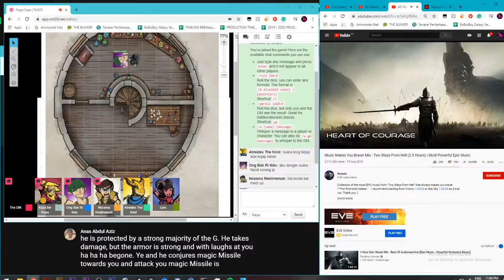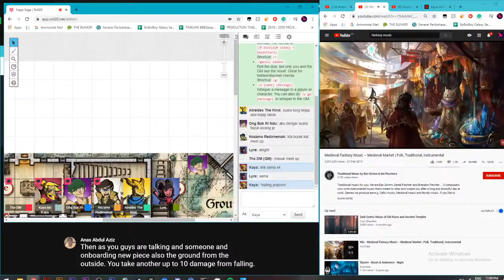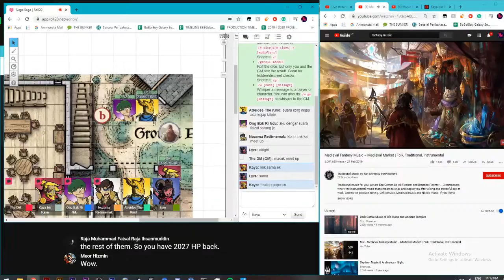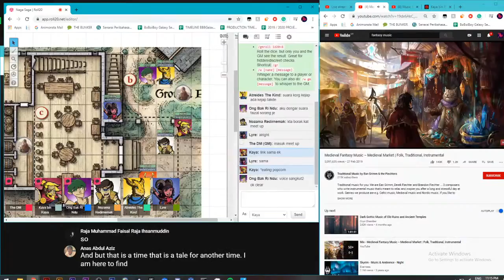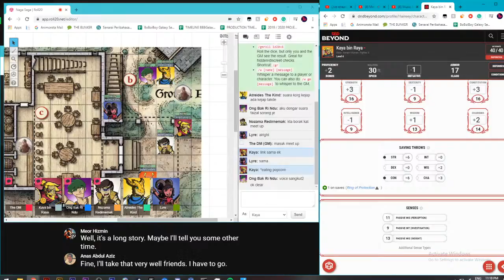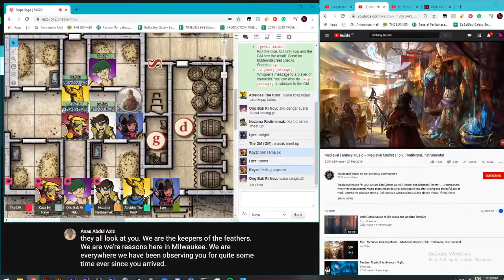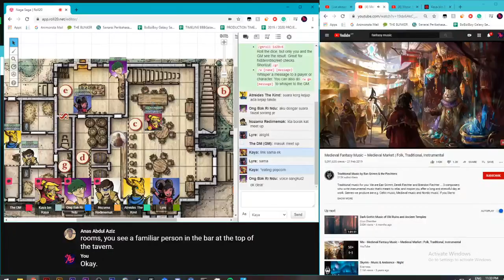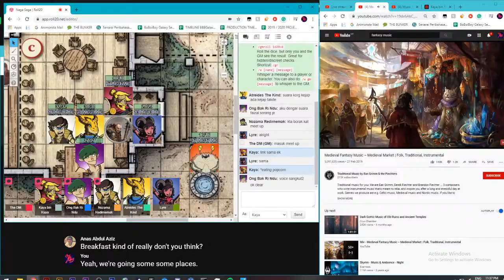NAGA SAGA #9 New Friend, Same Enemy